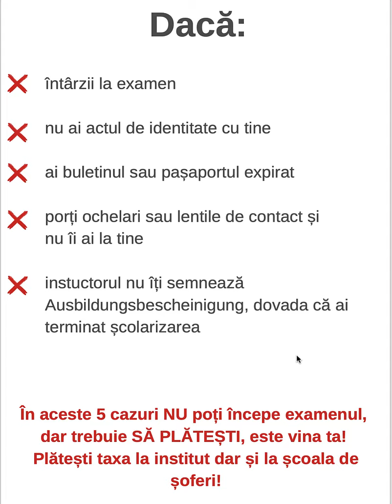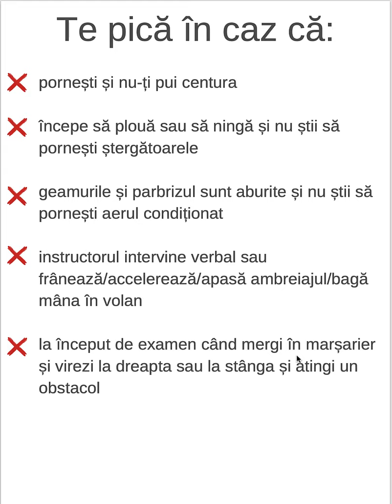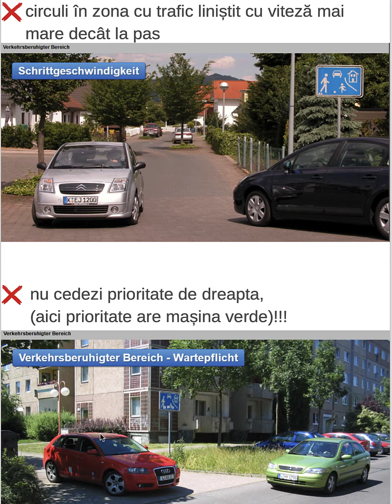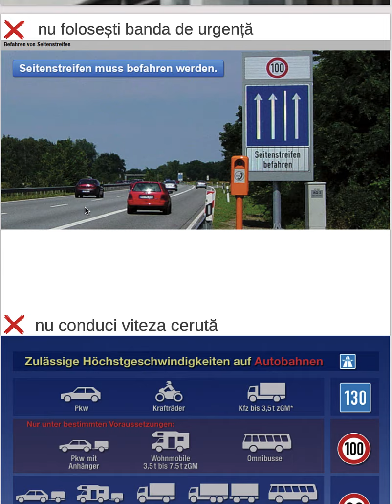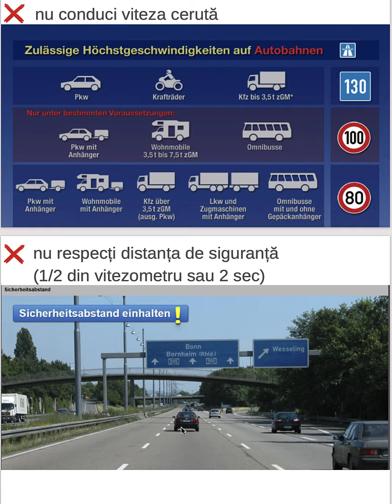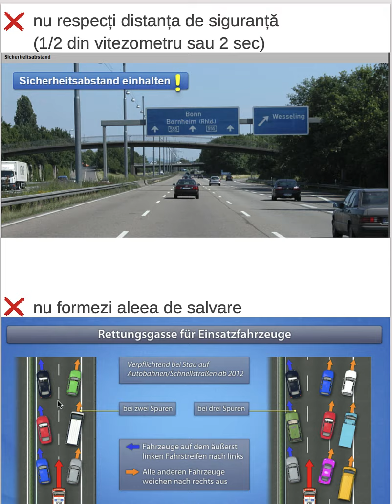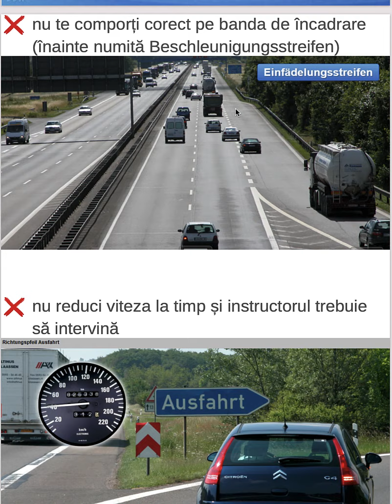Afla care sunt cele 40 de greșeli pentru care te pica pe loc la examenul de oraș pentru cat B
Te invit sa vizionezi aceste trei parți cu cele peste 40 de greșeli pe care daca le faci in timpul examenului practic, te pica pe loc.
Vezi care sunt cele 5 motive din care s-ar putea sa nici nu începi examenul!

unde poți citi multe articole utile ție si unde poți descarca gratuit cate 30 de pagini din manualele mele.